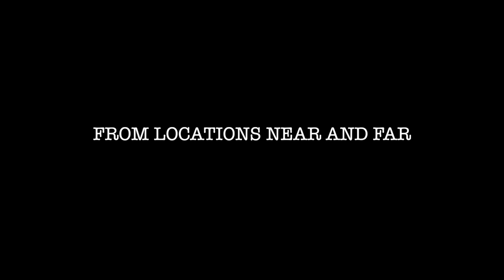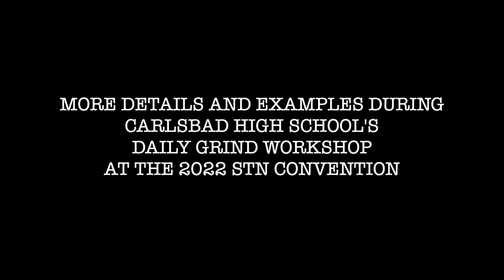Carlsbad High School Television- Live Remote Reporting